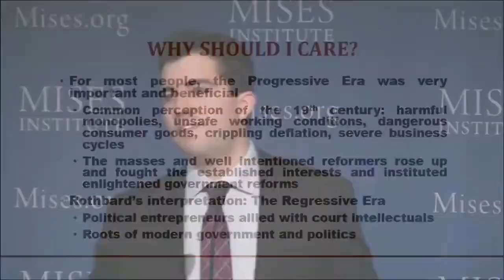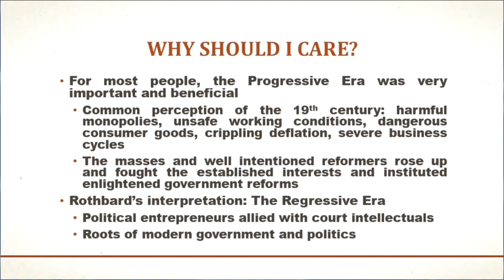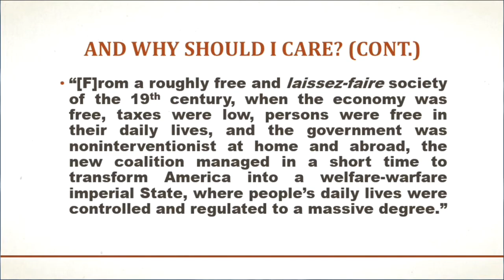Progresismo: ¿Progreso o Declive? ¡Descúbrelo Aquí!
¿El progresismo conduce a una sociedad más justa y próspera?

El economista austriaco Patrick Newman te lleva en un viaje fascinante a través de la historia para analizar el impacto del progresismo en la economía y la sociedad.

En este video descubrirás:

Un análisis crítico y objetivo de las ideas progresistas.
Fundamentos económicos para comprender las consecuencias de las políticas implementadas.